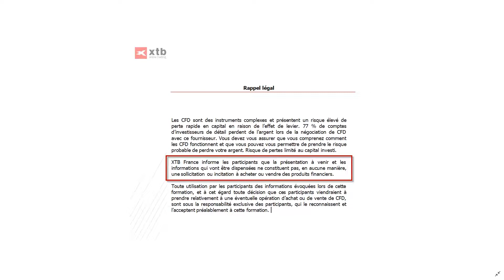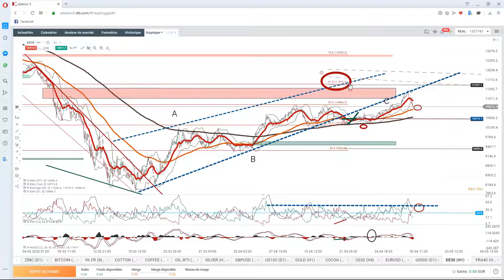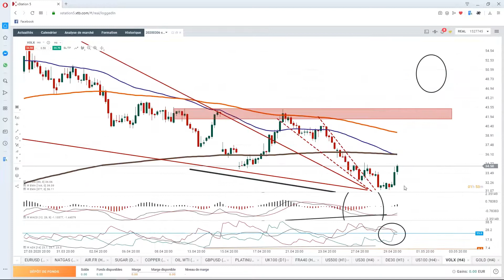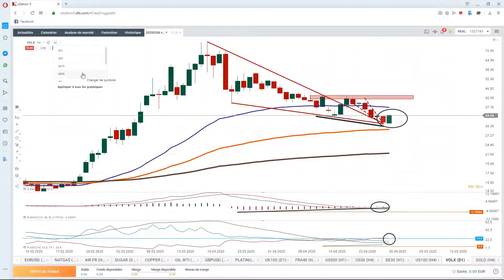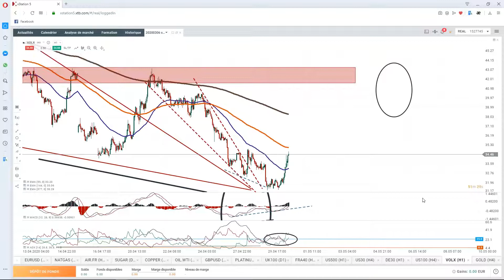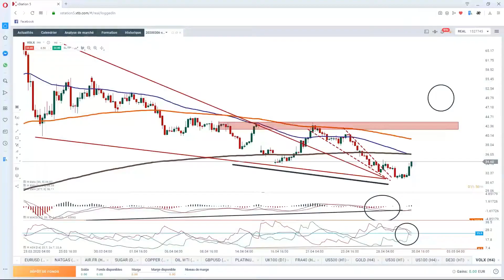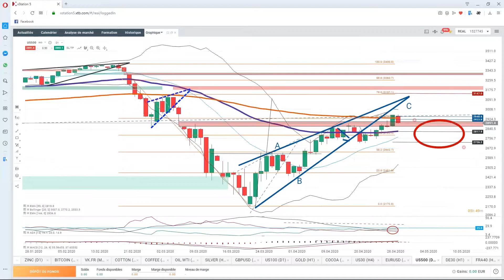Market Inside : Dax, Cac 40, SP 500, Cacao, Or, Vix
MARKET INSIDE - tous les jours, nous analysons l'actualité économique du jour et regardons son impact sur un panel d'actifs financiers.
Noël Clément
Analyste Marché Senior
XTB France